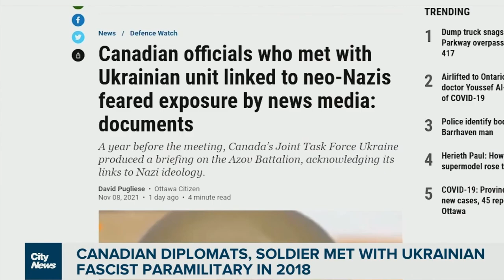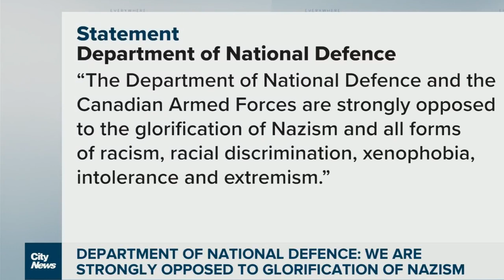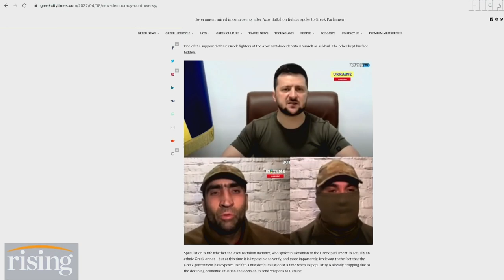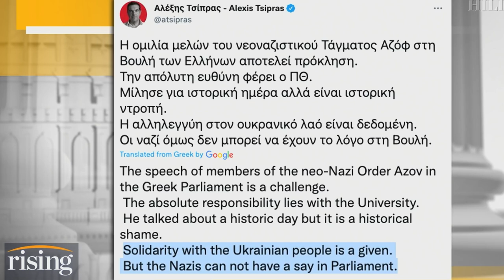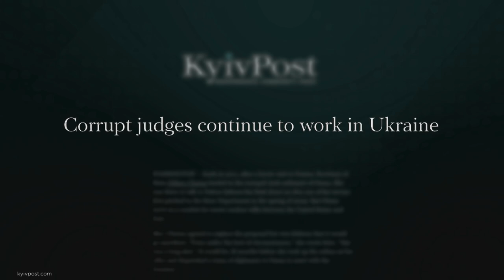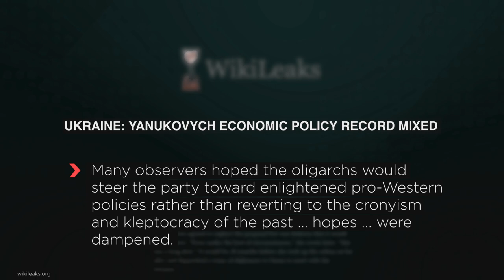Angry Canadian April 12, 2022 - Can You Handle the Truth? Most Corrupt Country in Europe is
CATO Institute April 6, 2022
Statements from U.S. and other Western officials, as well as pervasive accounts in the news media, have created a stunningly misleading image of Ukraine. There has been a concerted effort to portray the country not only as a victim of brutal Russian aggression, but as a plucky and noble bulwark of freedom and democracy. The conventional narrative would have us believe that Ukraine is an Eastern European version of Denmark.

The promoters of that narrative contend that the ongoing war is not just a quarrel between Russia and Ukraine over Kiev’s ambitions to join NATO and Moscow’s territorial claims in Crimea and the Donbas. No, they insist—the war is part of a global struggle between democracy and authoritarianism, and Ukrainian President Volodymyr Zelensky is a leader worthy of nothing less than Winston Churchill’s legacy. President Biden, in his March 26 remarks on the war, said the conflict was “a battle between democracy and autocracy, between liberty and repression, between a rules‐​based order and one governed by brute force.”

CNN’s John Blake literally compared Ukraine’s cause to America’s in its Revolutionary War. He claimed Ukrainians “are building their own monuments to democracy, with their blood.” The world, he said, “has been transfixed by their battle to repel the mighty Russian army and preserve the birth of democracy in their homeland.” He added that “the war in Ukraine isn’t just a geopolitical struggle—it’s a call to remember. The courage of the Ukrainian people is a reminder of what the U.S. used to be—a ‘beacon of liberty,’ where virtually every schoolchild memorized the ‘Concord Hymn’ poem inscribed at the base of the Minute Man statue.”

The country is not a symbol of freedom and liberal democracy.

In a March 26 USA Today op‐​ed, John M. Bridgeland, director of the White House Domestic Policy Council under President George W. Bush, similarly expressed fawning admiration for Zelensky and Ukraine’s alleged commitment to democracy. “The world is seeing the bravery of Ukrainian President Volodymyr Zelensky and the Ukrainian people, who are willing to die to defend their democracy and freedom,” he wrote. Indeed, Bridgeland said, “No cost is too high [for Ukrainians] to defend their democracy and beloved Ukraine.”

Fox News contributor and former CIA station chief Dan Hoffman contended that “What scares Vladimir Putin at the heart of this conflict is democracy. It’s not that NATO represents a threat.” He added that “Putin couldn’t stomach a democracy on his border with a Russian‐​speaking population and commercial links to Europe. That’s why he launched this brutal attack which has caused so many Ukrainian civilians, innocent civilians, to die.”

The notion that Ukraine was such an appealing democratic model in Eastern Europe that the country’s mere existence terrified Putin may be a comforting myth to U.S. politicians and pundits, but it is a myth. Ukraine is far from being a democratic‐​capitalist model and an irresistible magnet for Russia’s groaning masses. The reality is murkier and troubling: Ukraine has long been one of the more corrupt countries in the international system. In its annual report published in January 2022, Transparency International ranked Ukraine 123rd of the 180 countries it examined, with a score of 32 on a one to 100 point scale. By comparison, notoriously corrupt Russia ranked just modestly lower, 139th, with a score of 29.

Ukraine’s track record of protecting democracy and civil liberties is not much better than its performance on corruption. In Freedom House’s 2022 report, Ukraine is listed in the “partly free” category, with a score of 61 out of a possible 100. Other countries in that category include such bastions of liberal democracy as Rodrigo Duterte’s Philippines (55), Serbia (62), Hungary (59), and Singapore (47). Interestingly, Hungary—which has been a target of vitriolic criticism among progressives in the West because of Prime Minister Viktor Orban’s conservative social policy—ranks eight points higher than Ukraine, which is the recipient of uncritical praise from the same Western ideological factions.